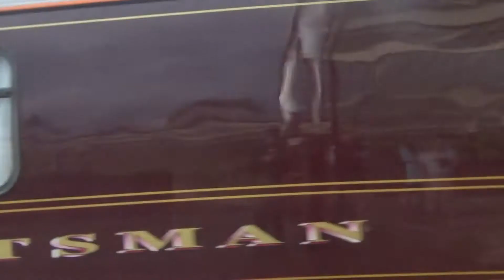The Royal Scotsman passes Hellifield 27/05/2017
A shorter clip of the Royal Scotsman passing Hellifield on the day that the Hadrian passed (that's why there was a class 57). The only loco running this train was 66743. I have no idea why there wasn't the second loco running with it.

1Z60 0843 London Victoria to Garelochhead